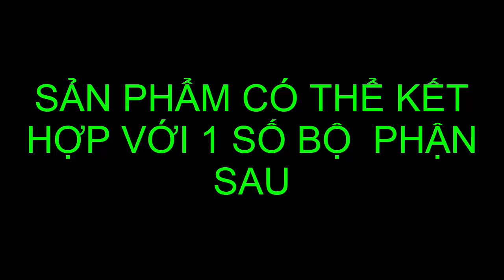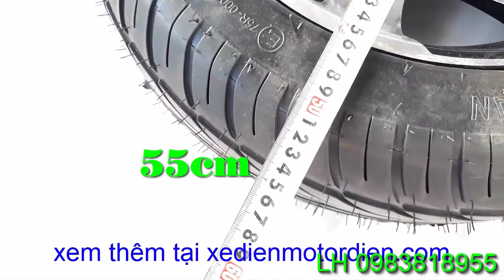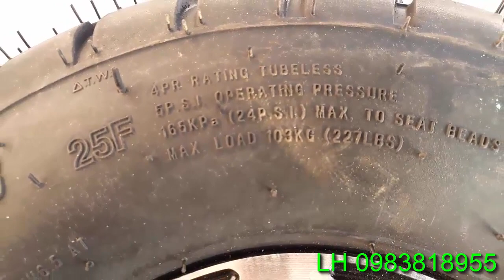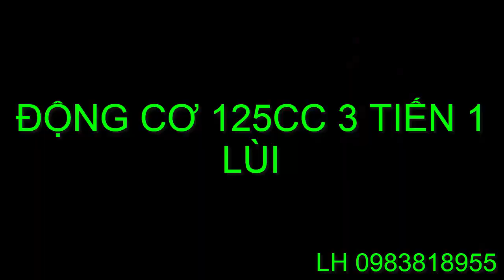CHẾ XE T-REX VỚI PHỤ TÙNG DÀN SAU KHỦNG lh 0983818955 . 42pp